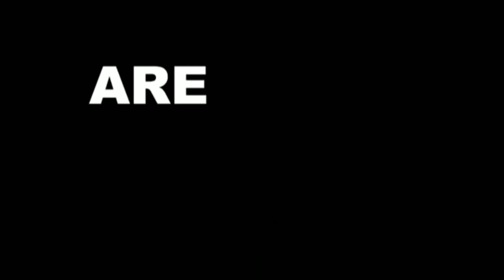SML SM64 Movie: Black Yoshi's Call Of Duty Special Edition!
CrazyKenny64 Social Medias!